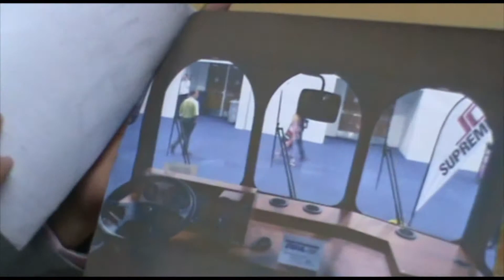ENTREVISTA RADIO UNIVERSIDAD, FERRY TOUR